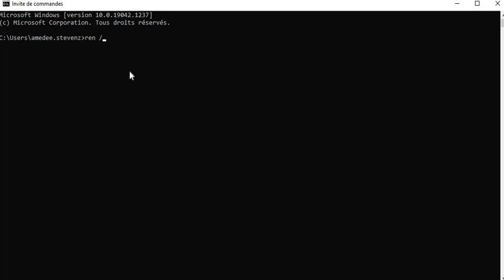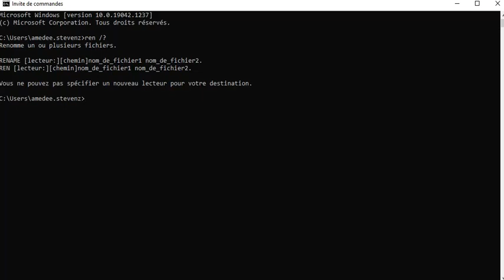Commande CMD Lettre R REN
Commande CMD - Lettre R REN Invite de Commande prompt - ren /?
Renomme un ou plusieurs fichiers.